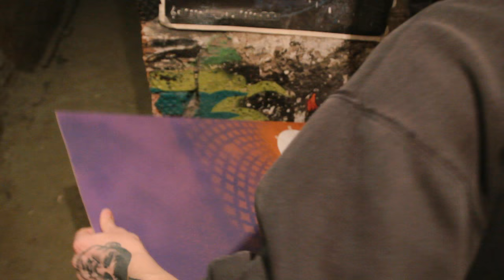Как нарисовать необычную картину | Оригинальный фон | Кислотный Варвар 2/3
В этом видео я постараюсь максимально полно передать весь творческий процесс, который происходит, когда я пишу свои картины. Здесь я использую необычные приемы и техники для создания изображения. Рисую оригинальный фон.